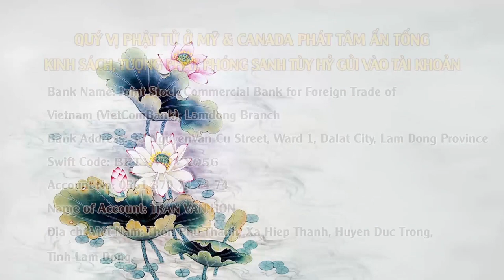Trợ Niệm Lúc Lâm Chung - ngày 15/05/2020 (Giảng Tai Viện Chuyên Tu Tập 52)